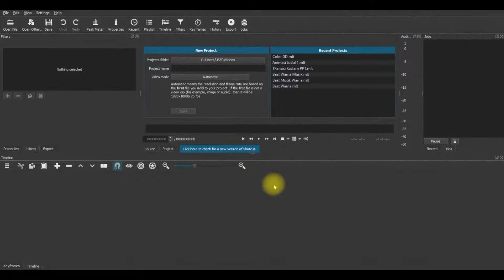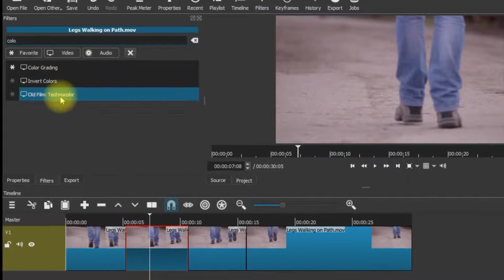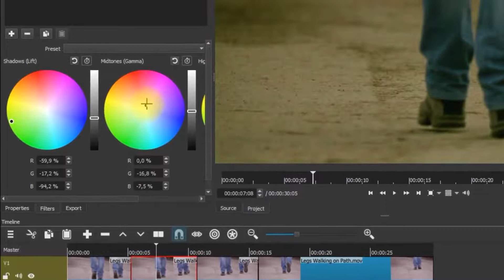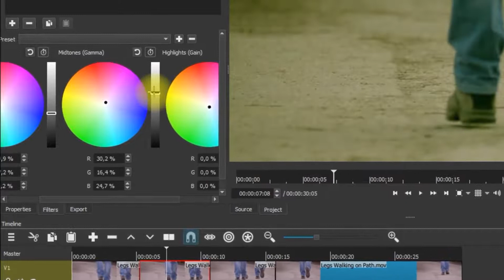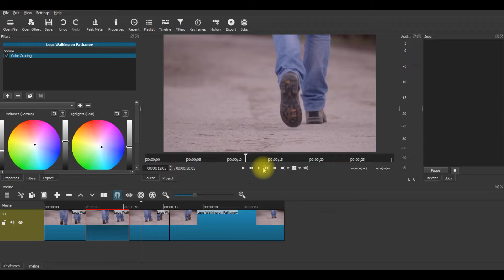Color Grading di ShotCut - Cara Menggunakan Color Grading di ShotCut Video Editor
Melanjutkan panduan editing video dengan ShotCut, berikut ini cara menggunakan color grading di ShotCut untuk melakukan manipulasi warna. Bagi Anda yang tertarik untuk mempelajari cara editing video dengan menggunakan ShotCut, bisa melihat panduan lengkapnya di dalam playlist yang ada di Simple Channel ini.

Terima Kasih
Tetap Berkarya dan Terus Berkarya